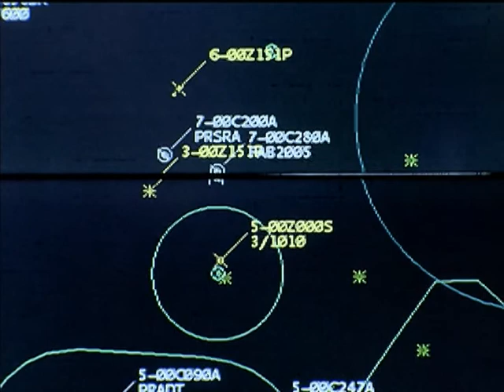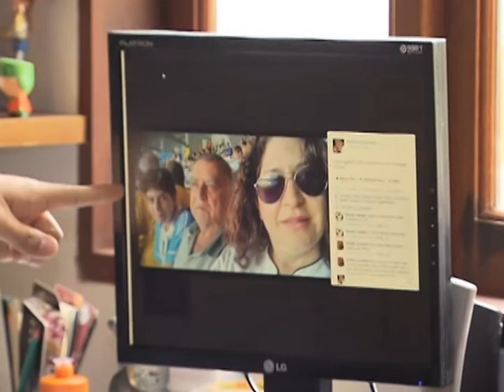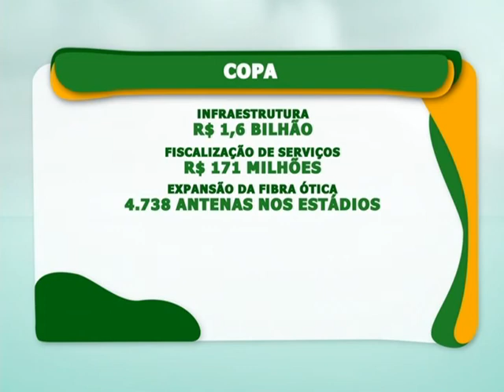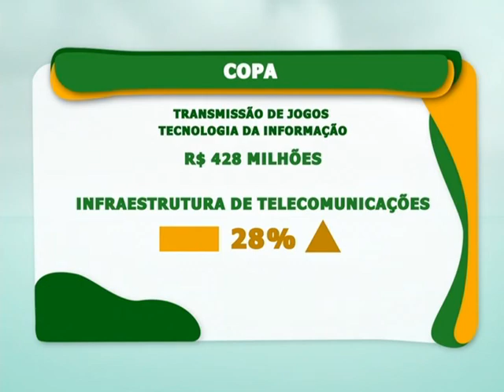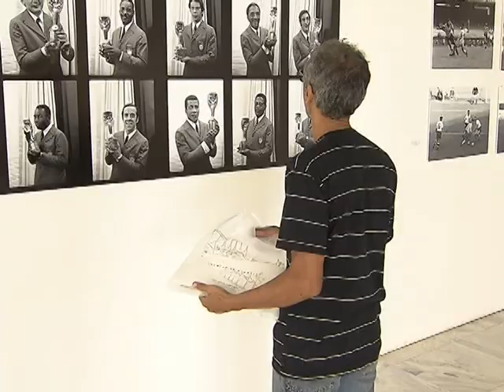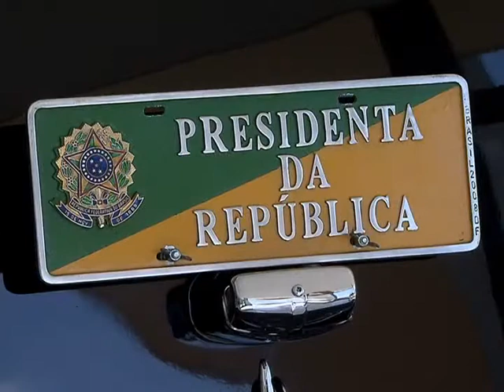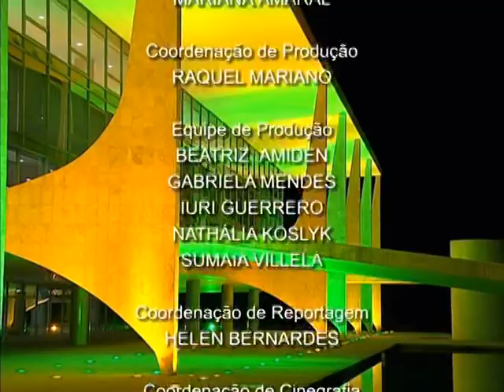Jornal NBR NOTÍCIAS na íntegra - 8 de julho